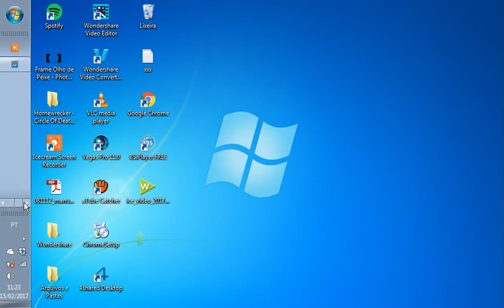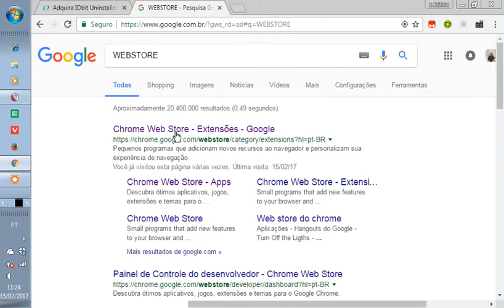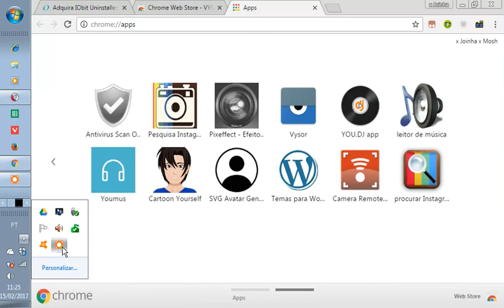Vysor Extension Google Chrome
Extensão do Google muito legal